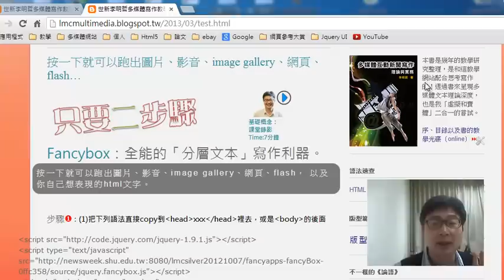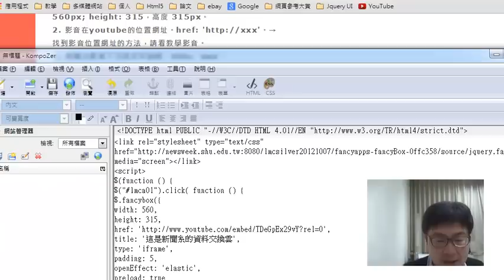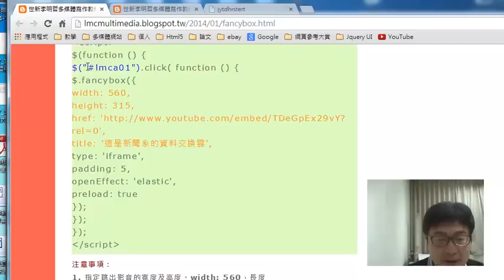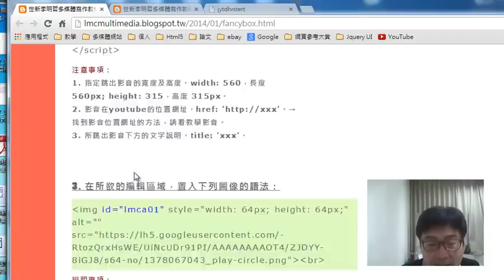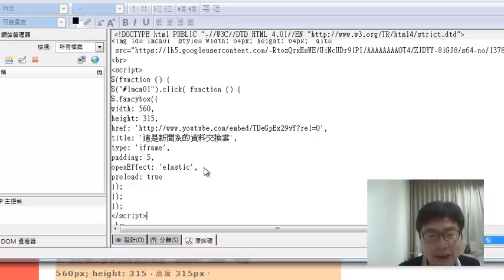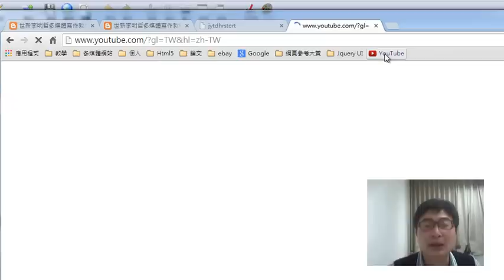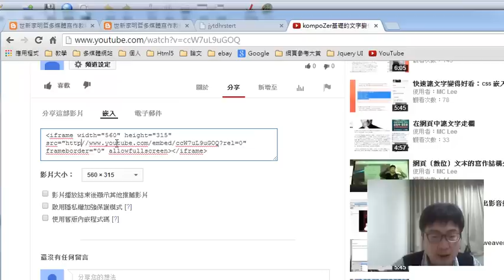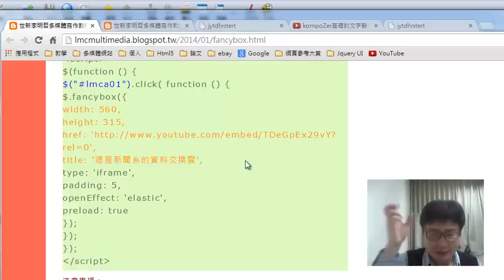學生超愛用的影音跳出法：fancyBox 快速使用法